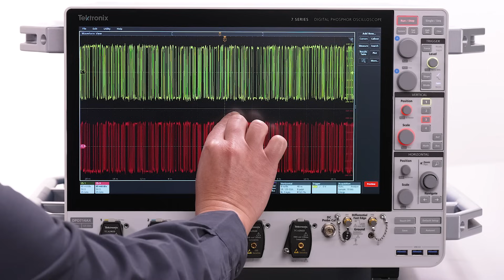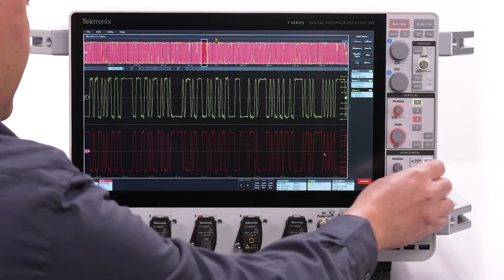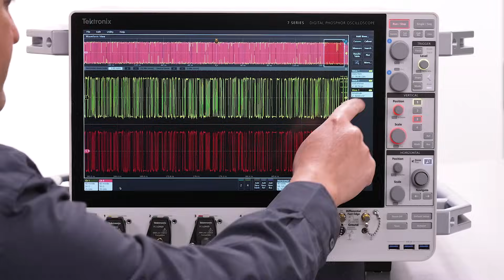7 Series DPO - Intuitive User Interface, Award-winning Experience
This video showcases the 7 Series DPO's built-for-touch user interface, integrating a full HD touchscreen display that enables you to effortlessly build the view you desire.  See how easy it is to navigate long records and quickly move to areas of interest.  You will also see how simple Math waveforms can be created easily.  All this plus more to kick start your ability to get to answers quickly.

For additional information on the 7 Series DPO visit the product series